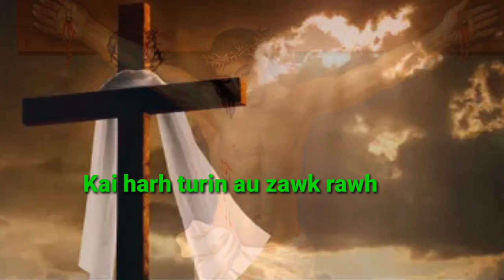Gospel status thar.(Ka lal duhawm ka zahpui lawng).